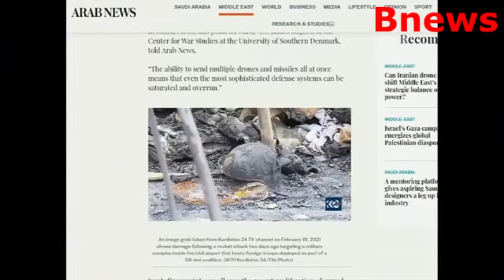امريكا تحذر الجـيش السعودي من المفاجأة الايرانية